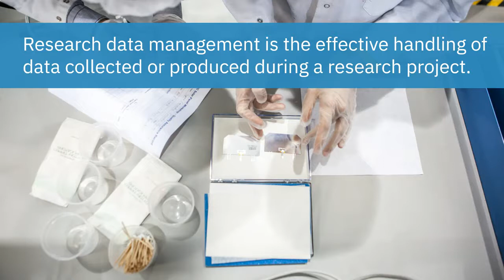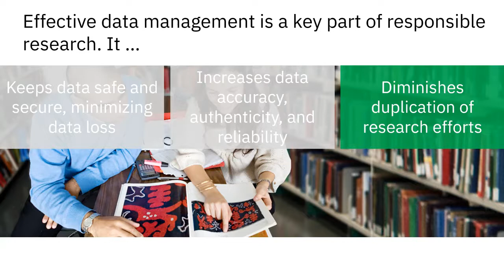Research Data Management Explained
Effective data management practices ensure that the data you collect today are used effectively and remain usable over time.

Resources consulted to make this video:
Cambridge Office of Scholarly Communication: Research in 3 Minutes: Research Data Management
JISC: How and why you should manage your research data: a guide for researchers